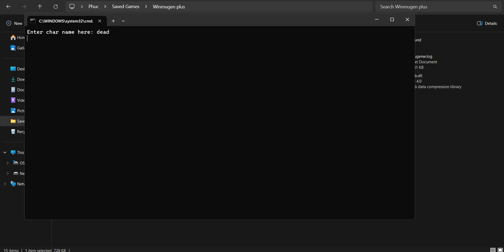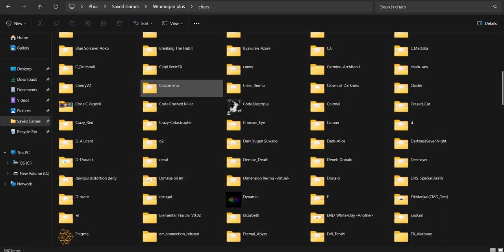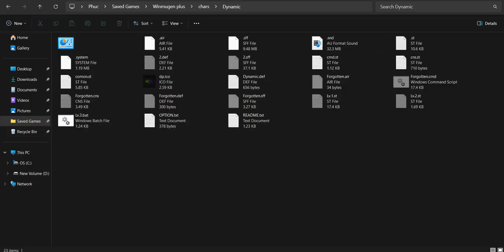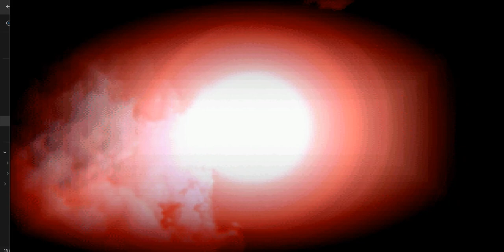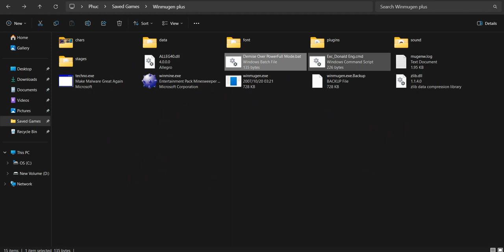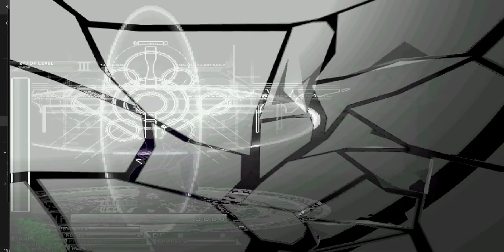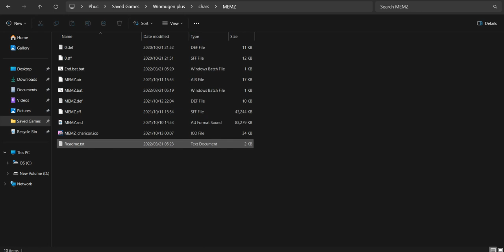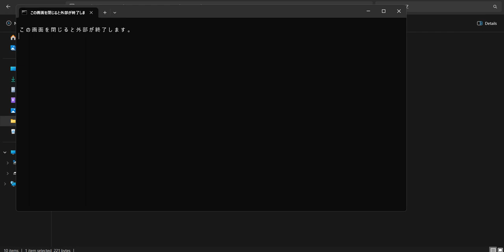(Winmugen) Postman tier characters showcase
Postman chars are basically chars that uses a bat file to load mugen, kinda like hypernull tier idk. here's the wiki if you dont know how the tiers works

There are two types of postman, low tier ones opens up mugen and wins, top tier does the same as low tier + they also delete the opponent files. (the char named dead next to nothingness in the vid is a test char that already got deleted by a postman char)

Characters used:
0:17 LBLJ
1:28 Oaev
2:52 Dynamic://Parallax
4:02 The Will Of Demise EX Over PowerFull Mode
5:52 Exc Donald (postman patch by moyashi)
7:16 MEMZ